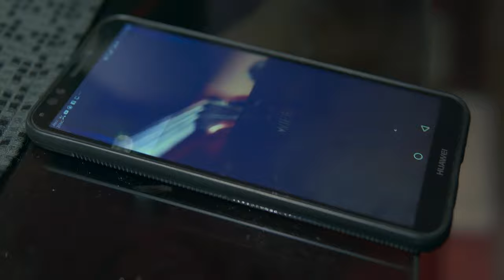Willing Ways | Best Addiction Treatment Center in Karachi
◆𝐅𝐨𝐫 𝐂𝐨𝐮𝐧𝐬𝐞𝐥𝐢𝐧𝐠 𝐀𝐩𝐩𝐨𝐢𝐧𝐭𝐦𝐞𝐧𝐭𝐬:
Karachi: Mr Wakeel Murad 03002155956
Lahore :Mr Mohsin Nawaz 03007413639
Islamabad: Mr Talal Zubair 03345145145